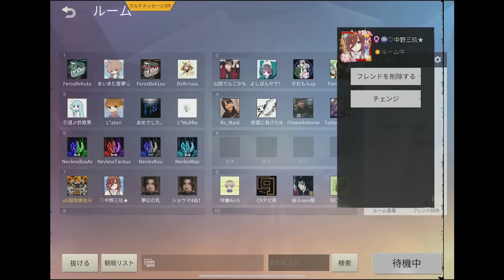【荒野行動】野良vs芝刈り機〆危 ゲリラで大喧嘩勃発!?【初心者のふり】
超無課金 宛

ーー過去動画ーー